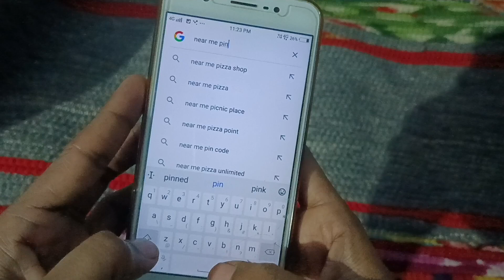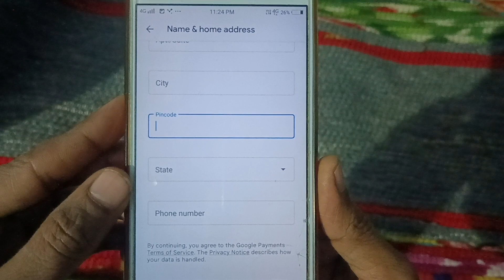pin code kya hota hai |Pin Code Ka Matlab Kya Hota Hai |what is Pin Code